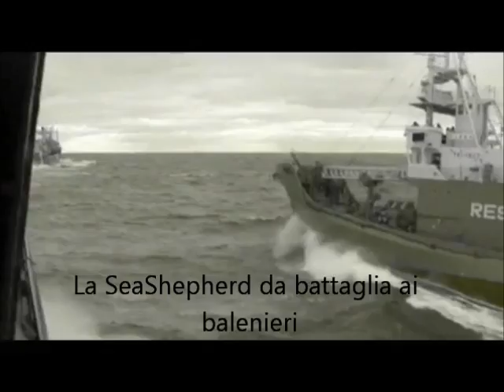La SeaShepherd in azione contro i balenieri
Onore alla SeaShepherd per il coraggio,la determinazione e per le sue battaglie in mare contro i balenieri,i cacciatori di foche e delfini.Nei limiti del legale cerca di disturbare le navi per la caccia alle balene(caccia proibita dalla legge internazionale)cammuffate da navi per la ricerca scientifica e operando su ogni mare dal Mar Rosso ai mari nordici fino al mediterraneo controllando,sabotando con azioni ogni tentativo di cacciare balene e quant'altro spesso con rischi e pericoli,disagi e paura ma sempre combattivi e mai arrendevoli agli infami cacciatori!Sostenere SeaShepherd ,anche solo manifestando la propria approvazione, credo sia importante per loro e per gli animali tutti...Se andate sul loro sito italiano troverete tutte le informazioni anche per arruolarsi e imbarcarsi... chi potesse e volesse su